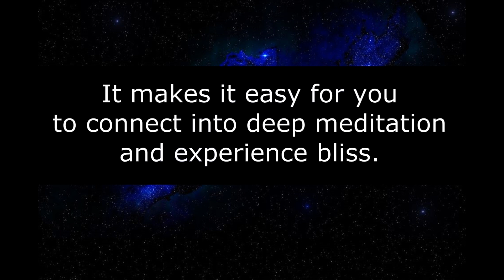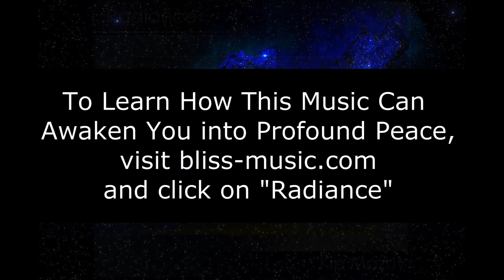How to Find Inner Peace | The Key to Spiritual Awakening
For more info on how Radiance can awakening you into profound peace

How to find inner peace, even in Los Angeles!  The key to inner peace and spiritual awakening is to surrender yourself fully to this moment.  That sound simple but it takes a lot of meditation, receiving Shakti and spiritual practice to be able to fully surrender yourself.  Then all that is left is infinite peace, infinite joy and this joy can be felt anywhere.

The music I mention I listen to when I travel is Radiance.  This meditation music transmits Shakti, the energy of infinite goodness allowing you to easily experience inner peace wherever you are.
To hear samples and learn how this meditation music can awaken you into profound states of peace and bliss,